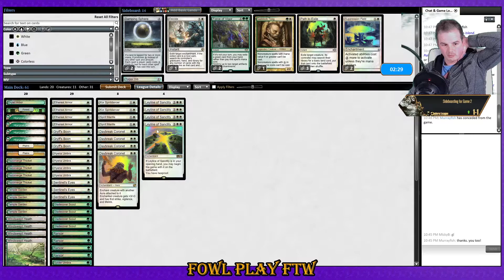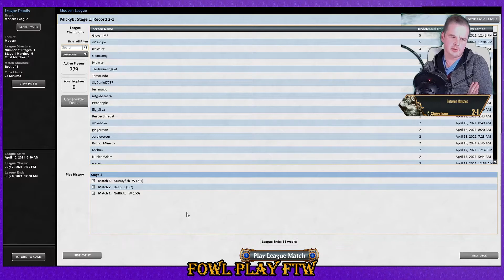GWBogles vs Grixis; Modern League 177, Match 3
0:00 Game 1
3:51 Sideboarding
4:32 Game 2
11:45 Sideboarding
12:35 Game 3